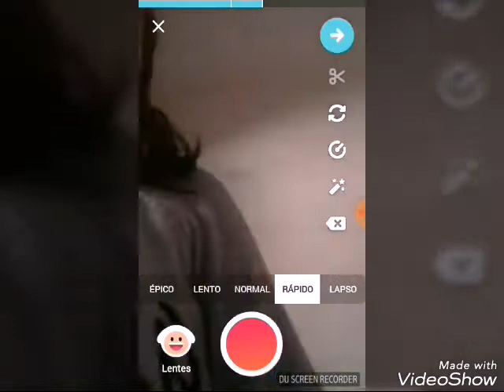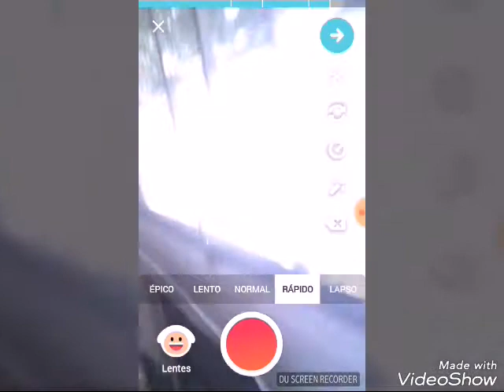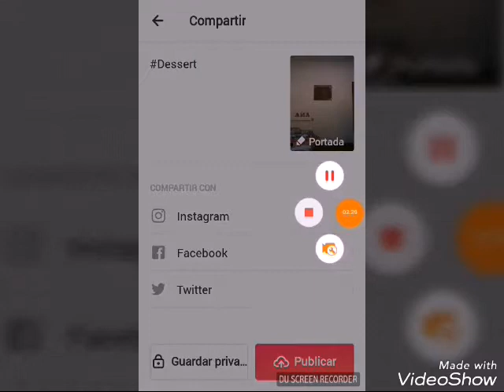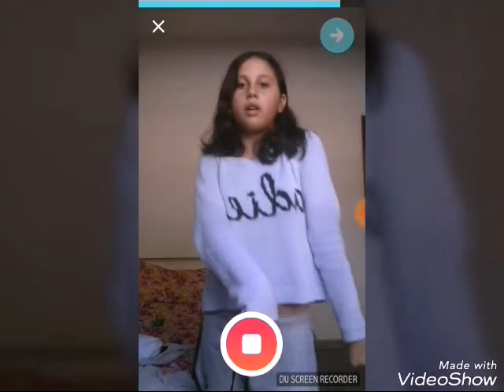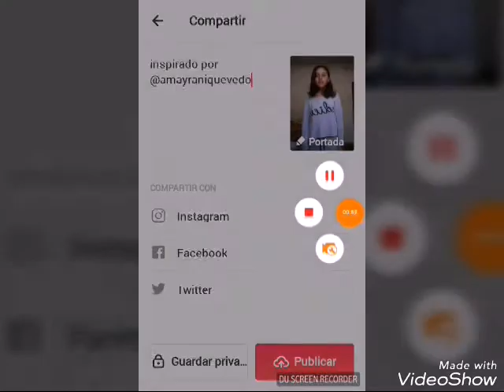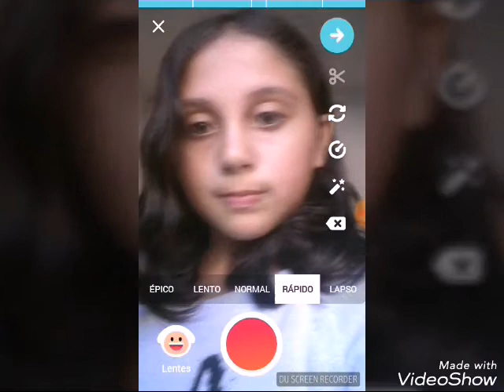Tutoriales de procesos de musical.lys